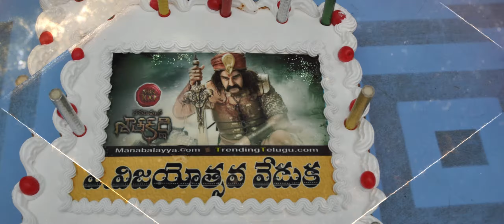Gautamiputra Satakarni Celebrations at KPHB || SocialNews.XYZ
Watch Gautamiputra Satakarni Celebrations at KPHB

Gautamiputra Satakarni (English:Son of Gautami, Satakarni) is a 2017 Telugu epic historical action film produced by Y. Rajeev Reddy, Jagarlamudi Saibabu on First Frame Entertainment banner[4] and directed by Krish.[5] Starring Nandamuri Balakrishna in title role, and Shriya Saran as the female lead, Hema Malini in a crucial role and music composed by Chirantan Bhatt. The film is based on the life of 2nd century AD Satavahana ruler Gautamiputra Satakarni.[6][7] The film is Nandamuri Balakrishna's 100th film.